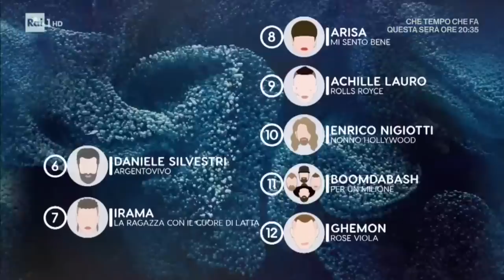Loredana Bertè assente a "Domenica In": Mara esprime la sua delusione - Domenica In 10/02/2019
Dopo le polemiche scoppiate per la classifica nella serata finale del Festival di Sanremo, Loredana Bertè ha disertato "Domenica In". La conduttrice parla dell'assenza della cantante, alla quale non fa mancare il suo appoggio e affetto, pur essendo molto delusa dalla sua decisione.